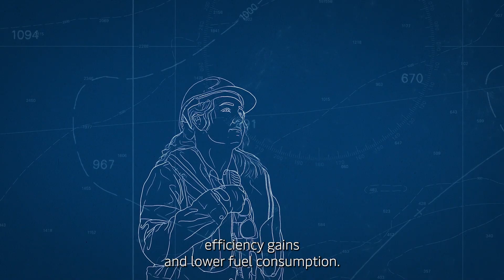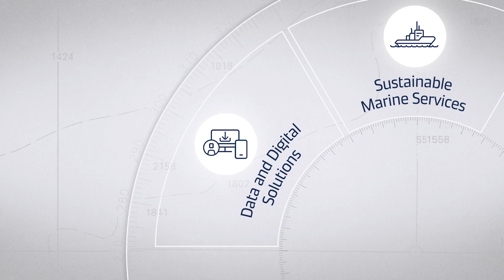Svitzer Strategy 2023